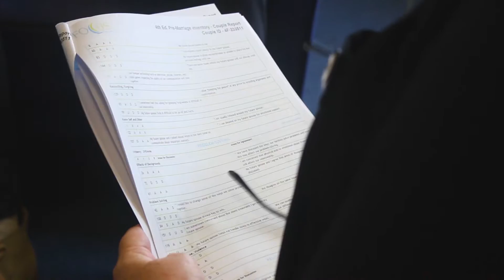Prepare for Marriage with Marriage Care's FOCCUS Course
Our partners Marriage Care run fun and informative marriage preparation courses to help you and your partner get a better understanding of your relationship in the run up to the big day.